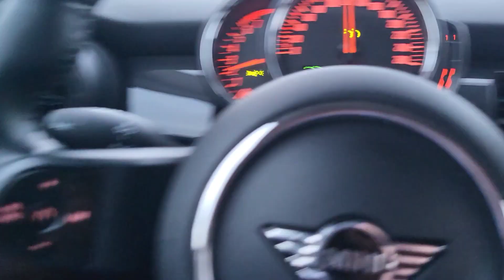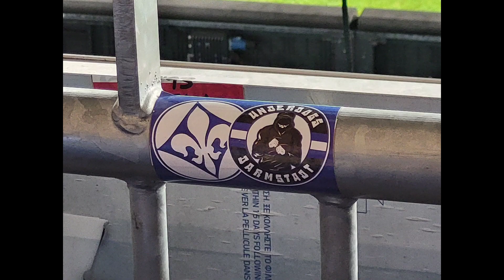DARMSTADT 1-0 HANNOVER | STADIONVLOG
Heute sind wir im Merck-Stadion am Böllenfalltor in Darmstadt und schauen uns das 2.Bundesliga spiel vom SV Darmstadt 98 gegen Hannover 96 an und fiebern mit den Darmstädter Fans 💪

Viel Spaß mit unserem Vlog ❤

Folgt uns gerne auch auf TikTok, Instagram und kommt auf WhatsApp in unsere FIFA-Tradinggruppe 🤑

@SVDarmstadt1898 1-0 @hannover96